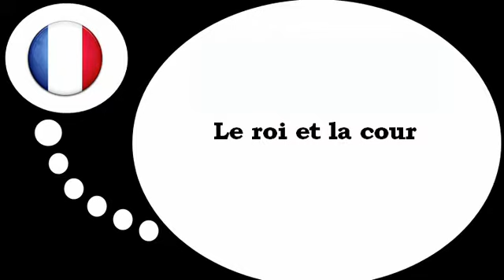Aprender francês = O rei ea corte